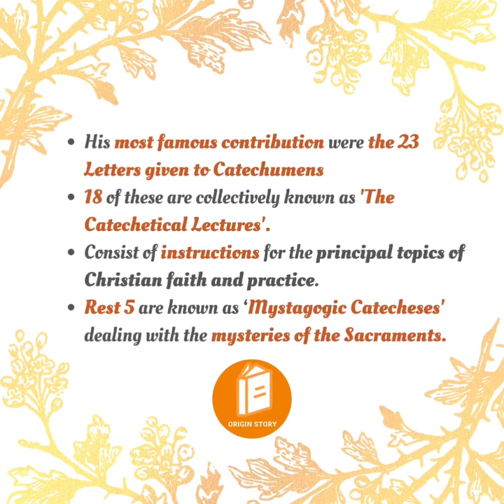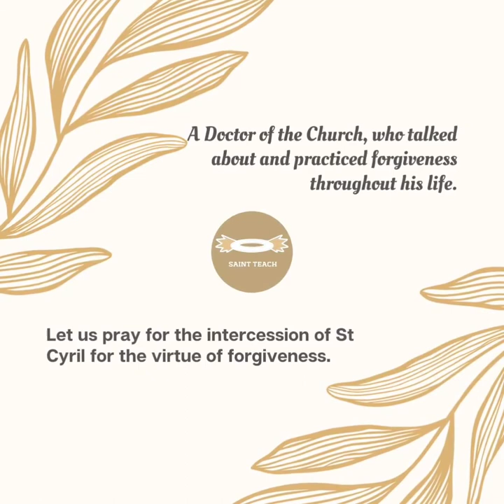St.Cyril of Jerusalem,Pray for us🙏🏻🙏🏻🙏🏻